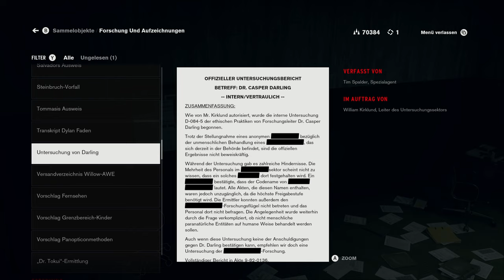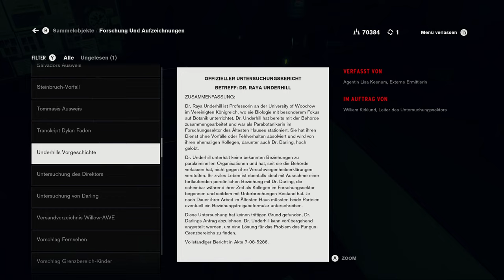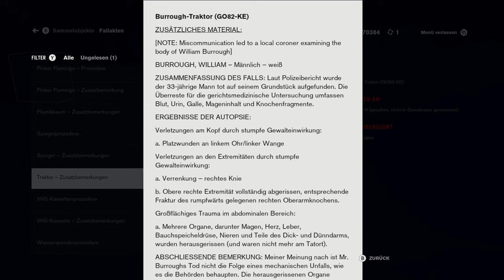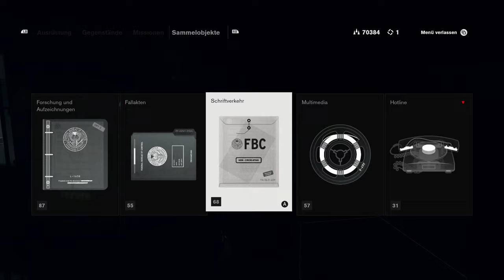AWE ● #51 ● Control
Let's Play Control
Folge 51: AWE

►In dieser Folge:
Ein Ruf führt uns in den Untersuchungssektor. Ein Ruf einer lang verschollenen Person. Ein Ruf des weltberühmten Autors Alan Wake...

►CONTROL
Entwickler: Remedy Entertainment
Publisher: 505 Games
Originaltitel: Control
Genre: Third-Person-Shooter
Erscheinungsjahr: 2019
USK: ab 16
Konsolen: »PC«, PS4, Xbox One, PS5, Xbox Series, Switch